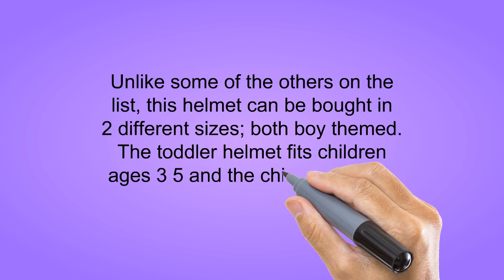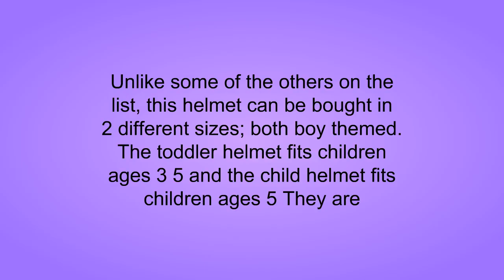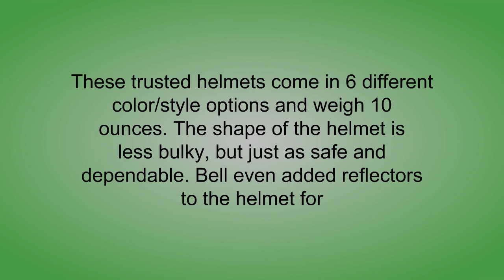The Top 3 Best Safety Bike Helmets For Toddlers To Buy In 2019 - Safety Bike Helmets For Toddlers Re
3. Bell Hot Wheels Kids Helmets
2. Paw Patrol Toddler Helmet
1. Bell Toddler Zoomer Bike Helmet